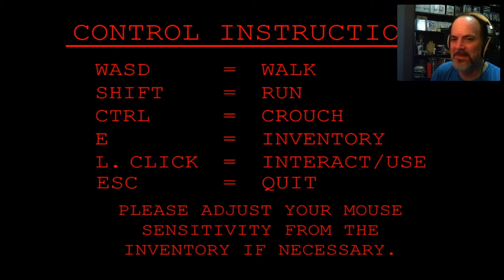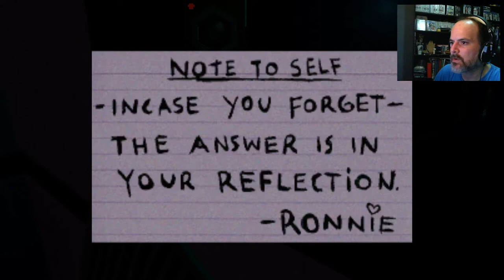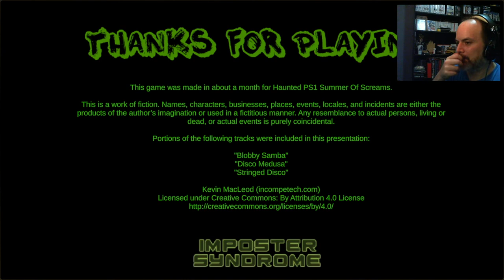Death flush: Terror al lavabo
Death flux és un d'aquells videojocs estranys que de tant en tant passen pel canal. Els veig i és que no em puc resistir, sap greu. Amb tot plegat és un videojoc de terror amb gràfics estil PlayStation 1 i que ens posa a la pell d'un paio que té por a anar al lavabo sol... I té un molt bon motiu. Va! Entreu-hi sense por!

Vols fer-te mecenes?

Vols trobar-me a altres llocs?